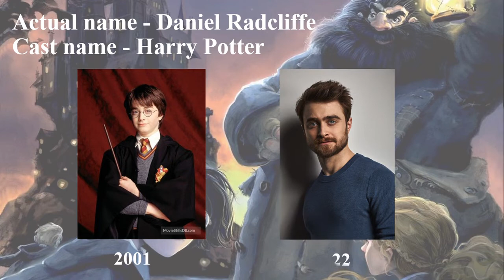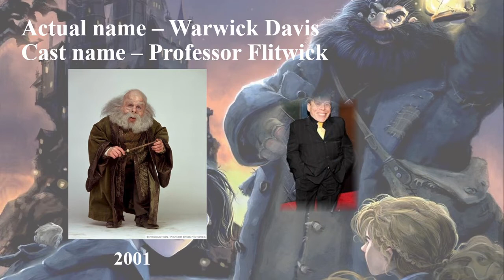Harry Potter and the Philosopher's Stone Cast Then (2001) & Now (2022)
This is the same video. We had to change the music track so we uploaded it again.